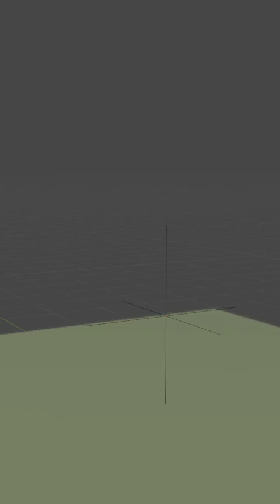Perfume Bottle Animation In Blender